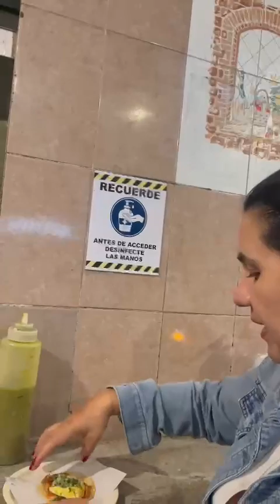PROBANDO LO MEJOR DE LA GASTRONOMÍA MEXICANA.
PROBANDO LO MEJOR DE LA GASTRONOMÍA MEXICANA. De lo mejor que he podido probar en la gastronomía mexicana, no te puedes perder de esta delicia.

¡Conéctate conmigo!